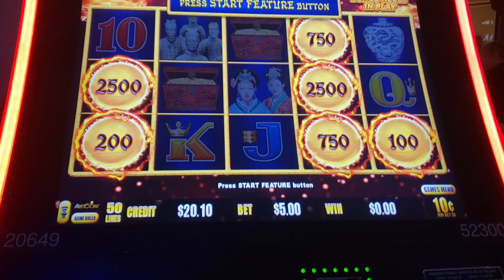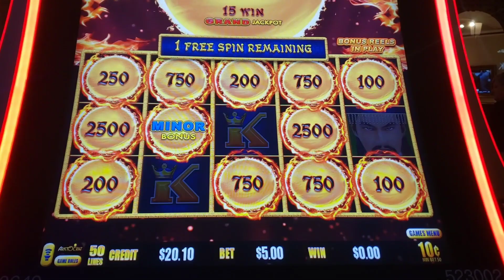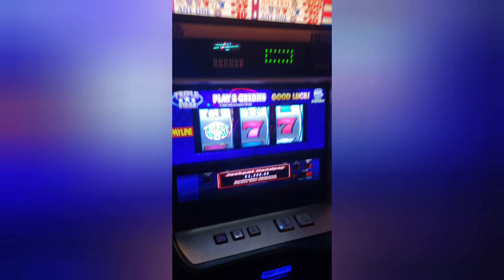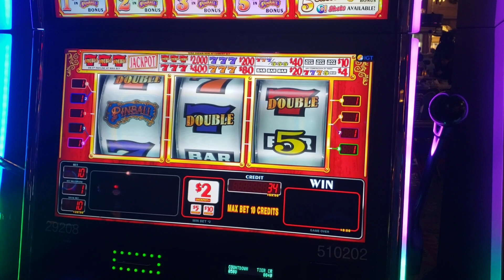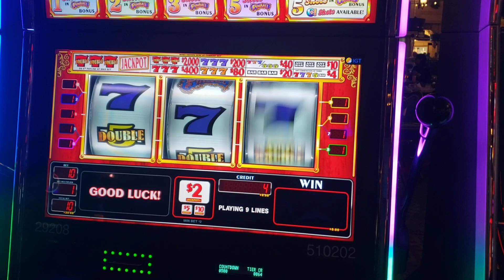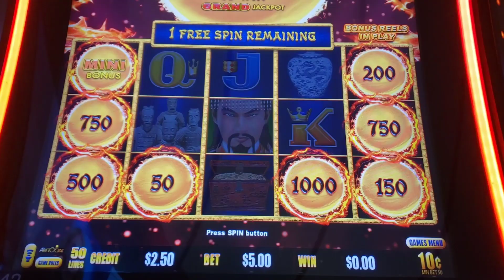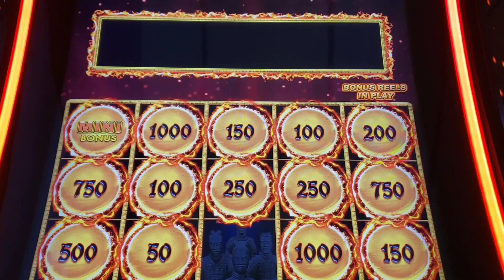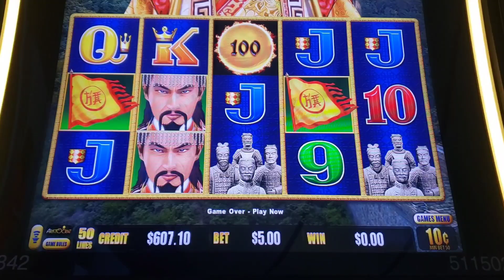Multiple Handpays at Paris Las Vegas! Dragon Link to Triple Stars to Pinball.. We crushed it!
Our unbelievable run at Paris Casino in Las Vegas. Huge wins!